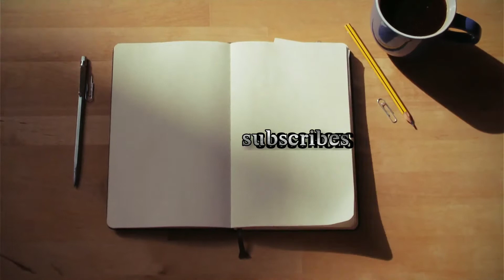8.k subscribe thank you|RSKHomely